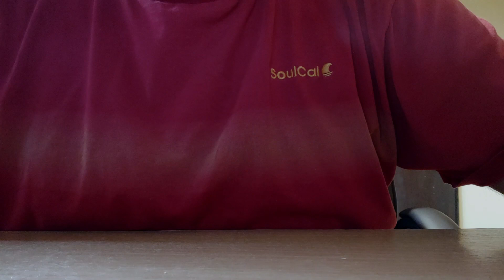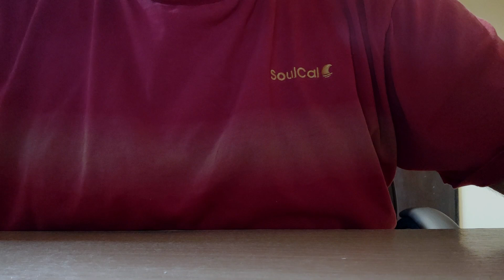Luna i Marko se posvadjali zbog Jelene Pešić - Nastao opšti haos u Zadruzi